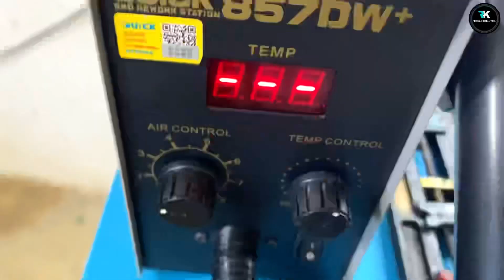Mobile Repairing Setup | My repairing setup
mobile repairing setup,
mobile repairing,
electronics workbench,
mobile phone repair,
mobile repair setup,
mobile repairing lab design,